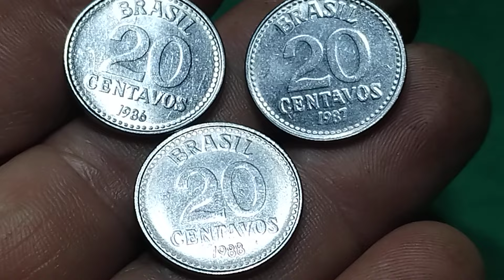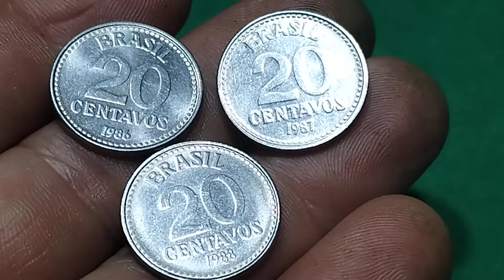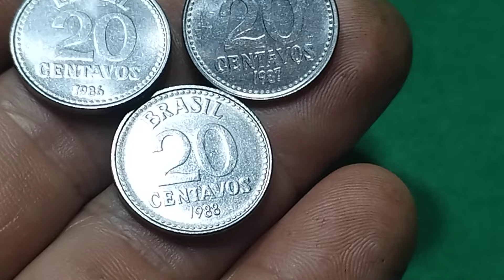20 CENTAVOS DO CRUZADO MOEDA RARA QUE MUITOS DESCONHECEM 🤔